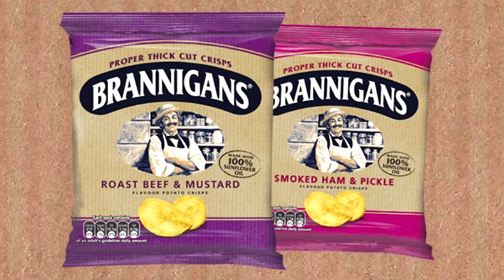Pepsi Raw (Pepsi Nama Cola) Review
Pepsi Raw AKA Pepsi Nama Cola - they say it's like draft cola, and made with untreated ingredients - Waffle is back with another report where he looks at this high caffeine and VERY high carbonation soda.

We've got more content on offer; check out the links below, or all

- use "FRUK20"
- use "foodreviewuk"
- use "PQU37"